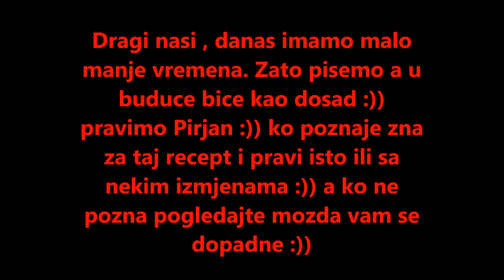domaci Pirjan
Dragi moji i ovo se mora probati , stvarno sjajnog ukusa , ko ga je pravio i zna a ko dosad nije obavezno probajte pa odlucite :))                        kolko ce te cega upotrebiti je na vama i za koliko osoba spremate, ja sam upotrebila kilu ipo mesa kokosijeg, 1 kg krompira , 200g Pirindja, 100g putera, 1 glavicu luka, sasvim malo ulja za tepsiju, malo vode da je pirinac u njoj, i vegete od prilike 3 ipo kasike za sve,, a svako moze zaciniti po svom ukusu i neke stvari dodati ili oduzeti,,,ja sam napravila kako se pravi na domaci nacin u Mutniku samo sto se umesto putera stavljo maslac :)) a vi po svom :))    ljubimo vas puno Bibo i Brigita